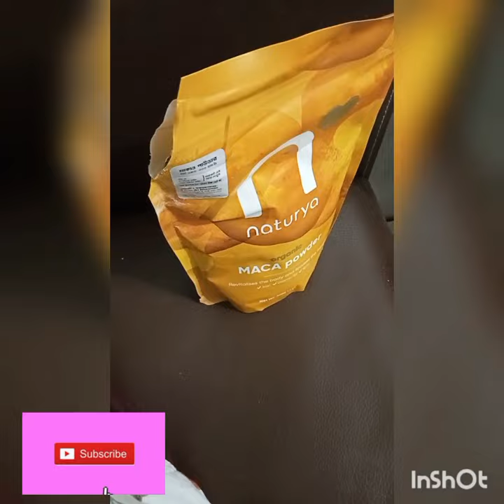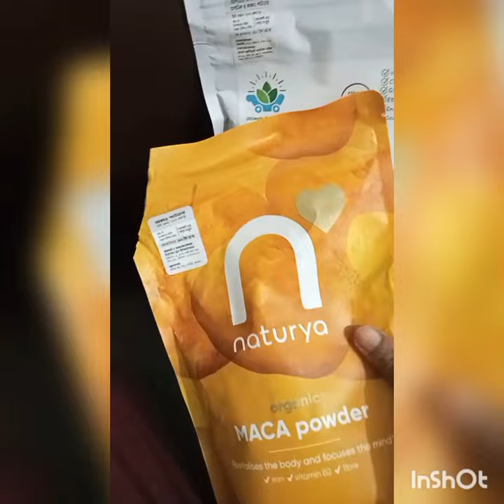ডাঃ জাহাঙ্গীর কবির স্যারে মাকা ও কাকা পাউডার খাওয়ার পদ্ধতি